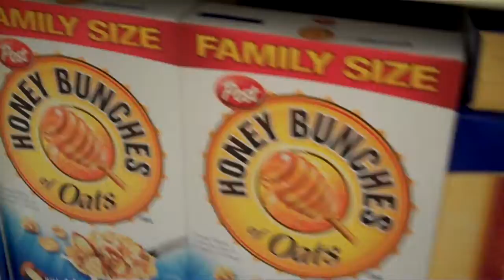Cerial Isle (HD)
Picking out Cerial At the Store
(Video shot with Flip Ultra HD Camera, edited with FlipShare)